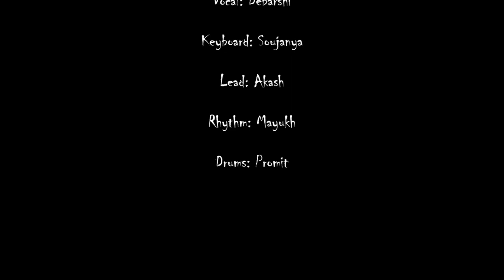Aye Dil Hain Mushkil | Alfresco 2k19 | GCETTB